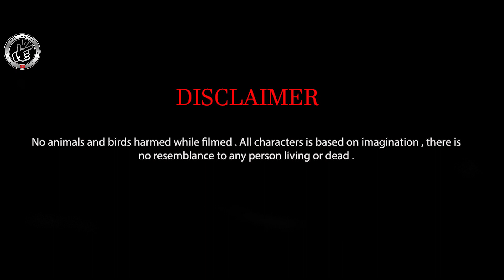Varum Naal Vanthuvittal - Short Film | Dolly Zoom Studio | DZS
Dolly Zoom Studio are Presenting a New Video Varum Naal Vanthuvital  Short flim

New Short Film Created by Dolly Zoom Studio

Short Film Name is Varum Naal Vanthuvital

Director & Written : S.SUKUSH

Cinematography : A.R.ROHITH

Editing vfx sfx : K.SIVA PRAKASH

Production controller : PRS TAMIZHA

Male - Artist
Dushyanth
Joseva
Sandron
Dhunush
Arunachalam
S. m. Prakash
K. Siva prakash

Dubbing artist - Siva Prakash
News reading. -Sandhiya
Fm radio - Mani

PRESENTS

                       BY